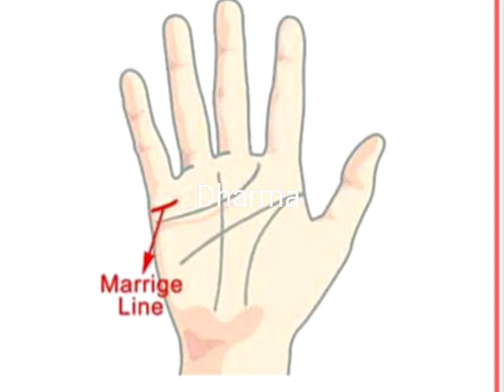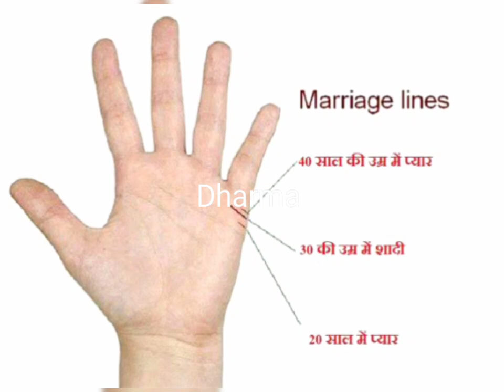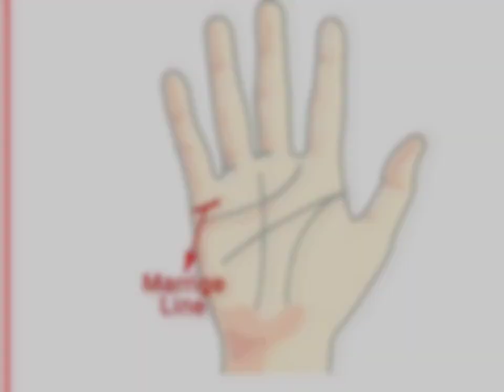Vivah Rekha |Love Line in Palmistry | Vivah Rekha ki Sampurna Jankari | Love Marriage in Palmistry